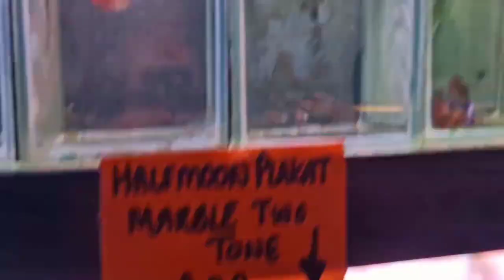Famous Aquarium Shop Tour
Hello ❗️❗️  Welcome to Aquarium Vines,
Here we share different types of aquarium fish Species 🐠
We believe that,
✅ People who spend time watching aquariums and fish tanks could see improvements in their physical and mental wellbeing
✅ Along with the reduction of stress, aquariums can also help lower
✅ Fish tanks can arguably serve as a calming distraction.
✅ Looking into the tank and observing its inhabitants helps people forget about their present worries for a moment
✅ Aquariums can even help you sleep, which is closely tied to mental health.
✅ It also has a Calming effect for children and helps their
✅ Lowered blood pressure and heart rate.
✅ Improved focus and creativity
✅ Aids people with Alzheimer’s Disease

Discover the beauty of aquariums & immerse yourself in the colorful symphony of aquatic life 🤹